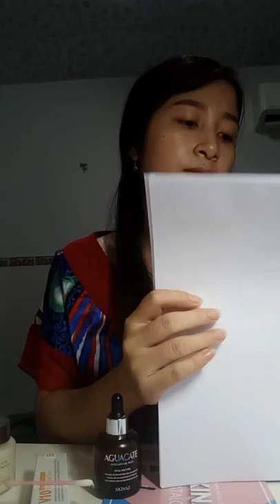CHÚNG TÔI CHỈ BÁN SẢN PHẨM CHẤT LƯỢNG VÀ GIÁ CAO CHỨ KHÔNG BÁN SẢN PHẨM GIÁ RẺ VÀ KÉM CHẤT LƯỢNG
ỐI GIỜI DA ĐÃ NÁM LẠI CÒN ĐEN NỮA
Nỗi đau không thể giấu
Da bị nám lại còn bị đen
Mất tự tin trong cuộc sống và trong giao tiếp
VÀ BẠN ĐÃ SỬ DỤNG ĐỦ SẢN PHẨM ĐỂ?
Cải thiện làn da của bạn
NHƯNG LẠI ĐỂ LẠI HẬU QUẢ
Mua sản phẩm kém chất lượng
Mất tiền nhưng vấn đề vẫn dậm chân tại chỗ
Không giảm mà còn nặng hơn lúc trước
Và thậm chí đến spa chỉ giảm 1 thời gian rồi lại tái phát
Và tôi cũng như bạn ,tìm đủ mọi cách để cải thiện làn da nhưng đều thất bại và không có kết quả cho đến khi gặp SKINAZ giúp sáng da , giảm nám ,mờ tàn nhang,đào thải độc tố,và phụ hồi làn da, và giờ đây có được làn da đáng AO ƯỚC
Đặt hàng ngay comment+sdt hoặc inbox
GIẢM NÁM - MỜ TÀN NHANG- DƯỠNG TRẮNG-PHỤ HỒI DA
*V10 CREAM: DƯỠNG TRẮNG,GIẢM NÁM
*TINH CHẤT BƠ:PHỤC HỒI DA,SE KHÍT LỖ CHÂN LÔNG
*V10 SPOT:CHUYÊN DÀNH CHO NÁM NẶNG
*WHITE ANGEL:LÀM TRẮNG DA CHỐNG LÃO HÓA
*Escarcell Miracle Bubble O2 Mask:MẶT NẠ BONG BÓNG tẩy tế báo chết, trắng mịn da, chống nhăn

và vì sao SKINAZ hiệu quả cao và hàng triệu phụ nữ tin dùng
được nhập khẩu và phân phối độc quyền bởi công ty MOOSUN
có mặt trên 23 quốc gia trên toàn thế giới
đã được cục mỹ phẩm cấp giấy phép
có tem chống hàng giả của bộ công an
chiết xuất 100% từ thiên nhiên không chất độc hại
mỗi 1 sản phẩm khi các bạn mua sẽ được kèm theo 1 giấy công bố sản phẩm,chứng minh nguồn gốc của sản phẩm và 1 phiếu bảo hành sản phẩm
hãy 1 lần ra quyết định đúng đắn để có được làn da đáng ao ước
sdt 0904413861